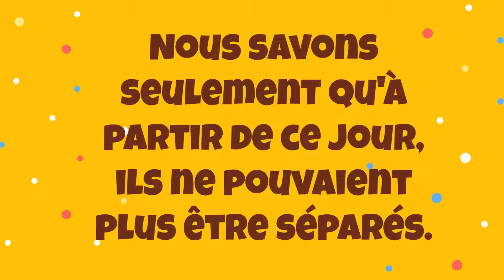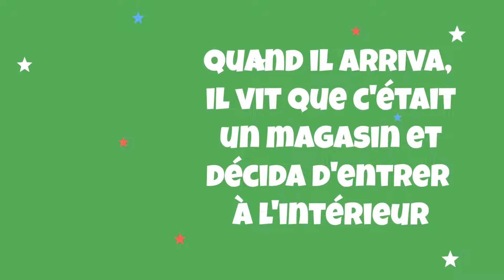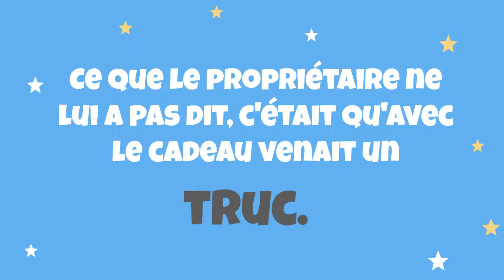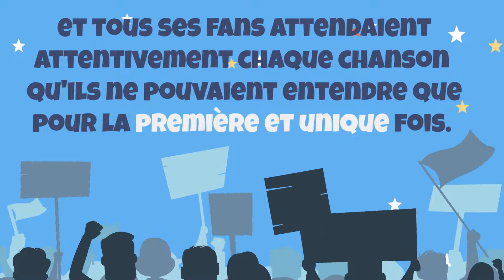La guitare magique - Level 8 - French Readings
In this video: “La guitare magique”, you will know a beautiful story about Maurice and his magic guitar. The melodies and songs that they offered to the public ...
Read this story and you will enjoy the ending and also improve your French vocabulary.

TIMING:
00:11 Part 1
00:44 Question
00:55 Question 2
03:00 Part 2

📗 DELF A1 Readings 📗

📗 Stories for Kids in Readings 📗

📗 French Made Simple in Readings 📗